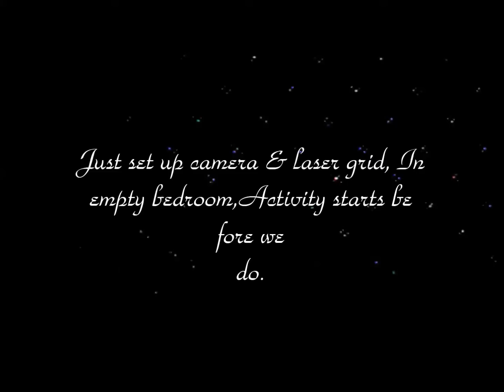It's your Mother clip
Evp caught during Investigation of Hevey St Residence.